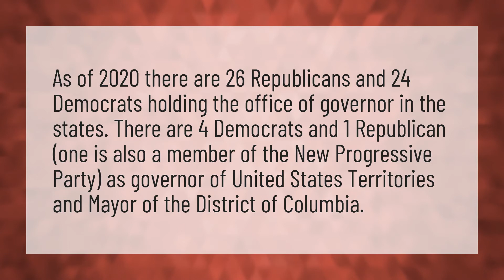How many governors are Republican?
Governor Cuomo • How many governors are Republican?